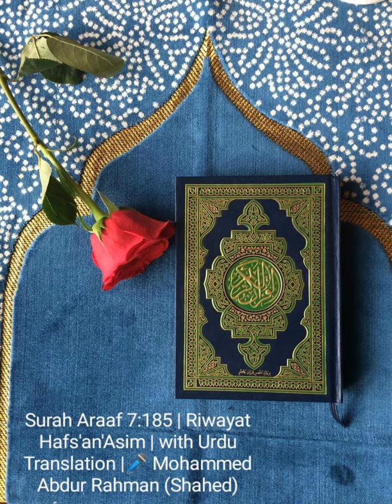Surah Araaf 7:185 | Riwayat Hafs'an'Asim | with Urdu Translation | 🎤 Mohammed Abdur Rahman (Shahed)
1304-Surah-Araaf-Ayath-185.

 Have they ever reflected on the wonders of the heavens and the earth, and everything Allah has created, and that perhaps their end is near? So what message after this ˹Quran˺ would they believe in? (7:185)